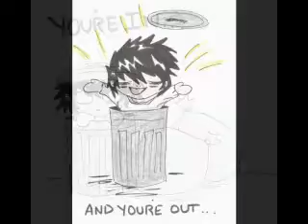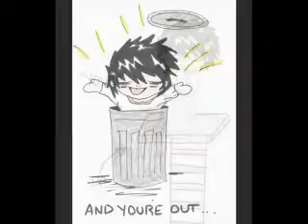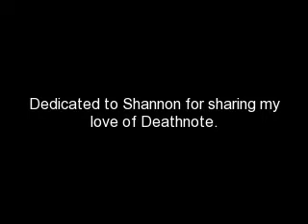Deathnote-L and Light-Hot and Cold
all fan art by me! credit to deathnote for characters! hope you guys enjoy! it was tough gettingt he timing right and i think i screwed up on the lyrics a little...but it took me at least 10 hours to draw the cartoons and put this on the computer. thanks for watching!